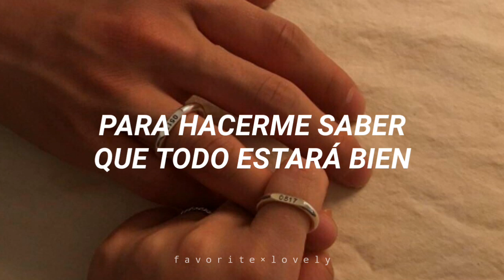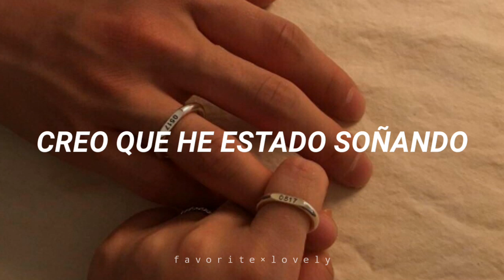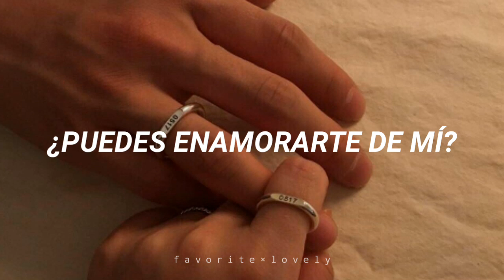¿Puedo enamorarme de nuevo?